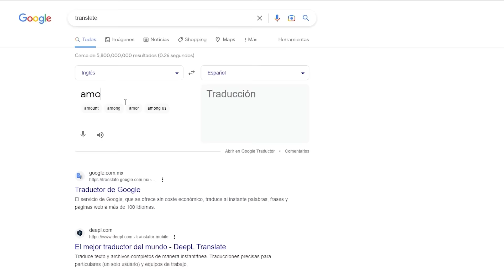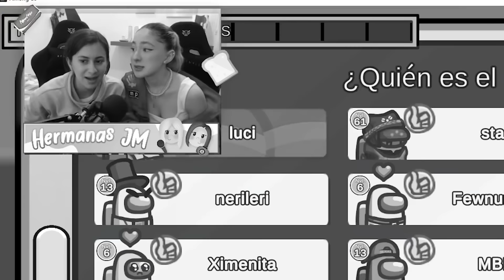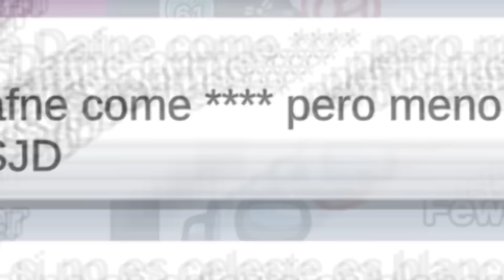MELY SE CONVIERTE EN IMPOSTOR?💀 Jugando Among Us | Hermanas JM